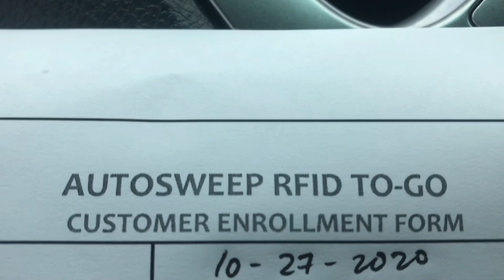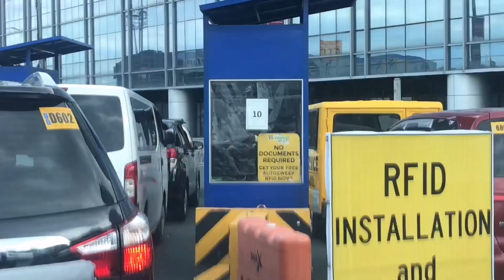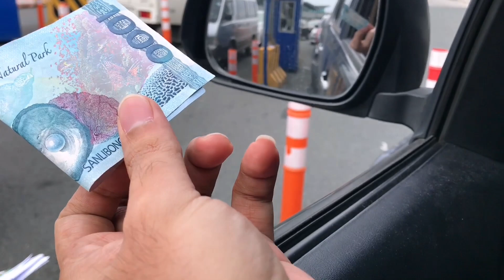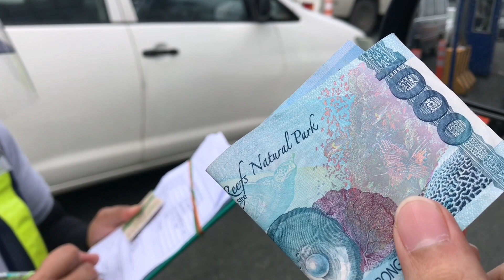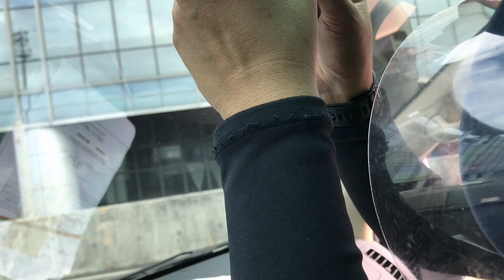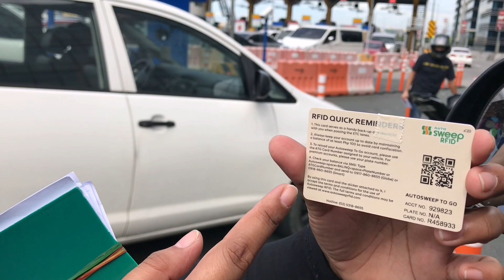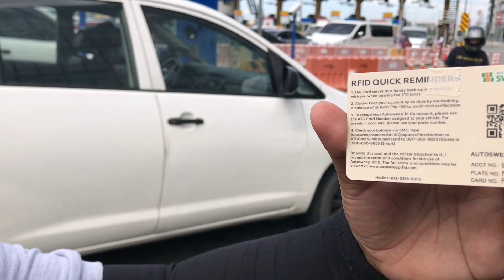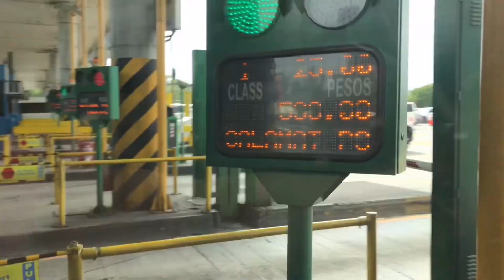Yummy : Autosweep & Easytrip TARA samahan nyo ako magpakabit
Autosweep Easytrip